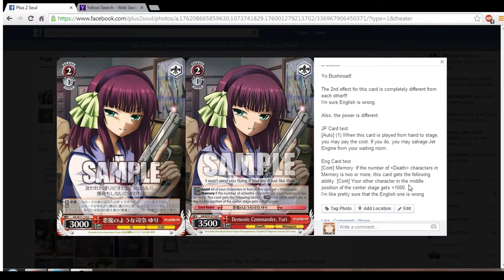Weiss Schwarz: English Angel Beats has an Errata!